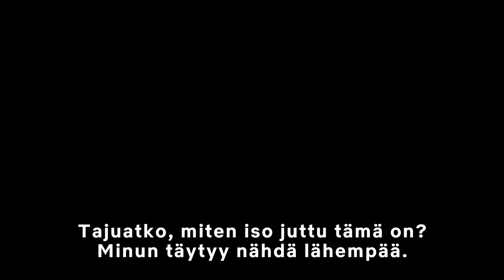The Christmas Chronicles | Virallinen traileri [HD] | Netflix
The Christmas Chronicles netissä

The Christmas Chronicles on jouluseikkailu, jonka on tuottanut Chris Columbus (Yksin kotona, Harry Potter) ja ohjannut Clay Kaytis (Angry Birds -elokuva). Kate (Darby Camp) ja Teddy Pierce (Judah Lewis) ovat sisarukset, jotka aikovat kuvata Joulupukin (Kurt Russell) jouluaattona. Siitä alkaa odottamaton matka, jollaisesta useimmat lapset voivat vain uneksia. Sisarukset livahtavat Pukin kelkkaan, saavat sen putoamaan ja melkein pilaavat koko joulun. Edessä on hurja yö, kun Kate ja Teddy auttavat Pukkia – jollaista ei ole ennen nähty – ja hänen uskollisia tonttujaan pelastamaan joulun ennen kuin on myöhäistä.